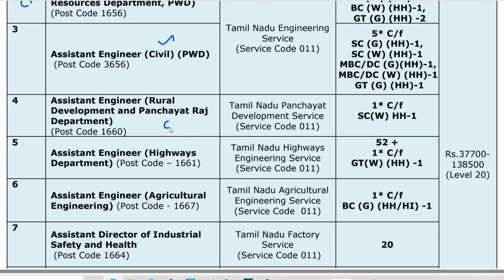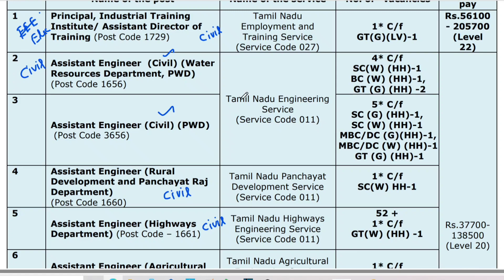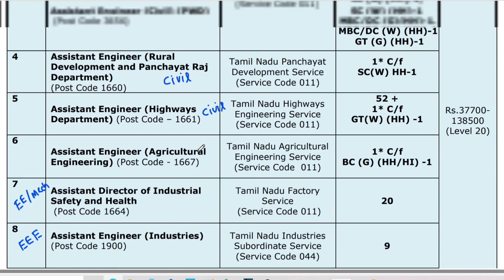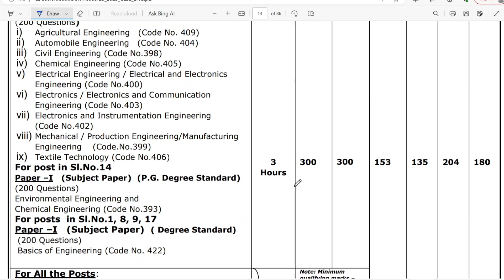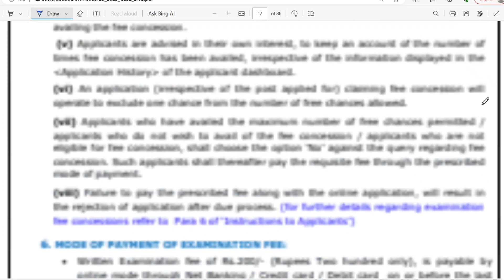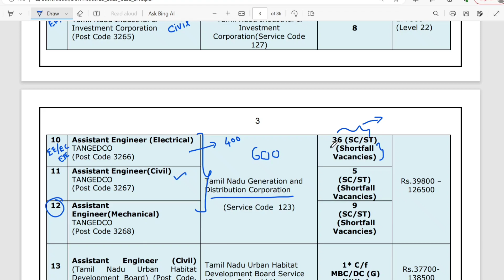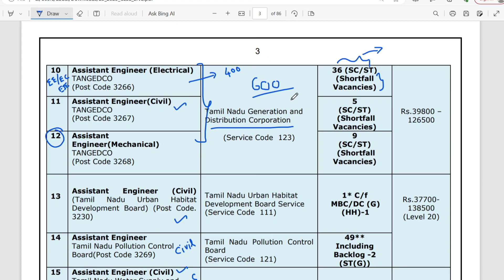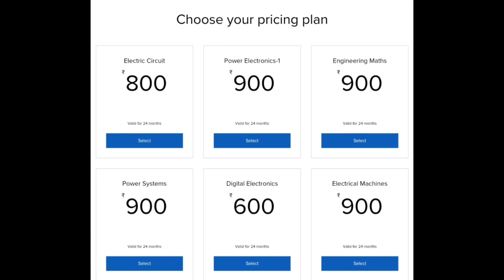TNPSC CESE 2023 🔥 Notification | Freshers BE Eligible | 300+ Vacancies ⚡ | JSMS Abdul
150 hrs Free YouTube Classes and links👇
YouTube Classes :

Subject 1 : Engineering Maths

Subject 2 : Control Systems

Full Course PYQ

Subject 3 : Electric Circuit

Basics of Electric Circuit

Subject 4 : Electrical Machines

Transformers and DC Machines

Subject 5 : Power Electronics

Chopper & Commutation Circuit

Subject 6 : Microprocessor and Microcontroller

Subject 7 : Digital Electronics

Subject 8 : Power Systems

Subject 9 : Signals and Systems (DSP)

Useful class links for Upcoming TNPSC CESE 2023 👆